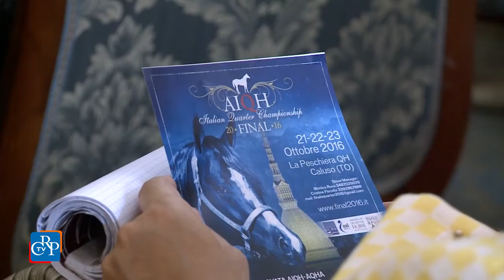La Coppa delle Regioni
Sono più di cento i cavalli che partecipano, dal 21 al 23 ottobre presso il centro ippico di Caluso, in provincia di Torino, all’Italian Quarter Championship - Finale 2016. In gara, esemplari di Quarter horses, cavalli americani molto amati per la loro dolcezza, derivati da incroci tra purosangue  e cavalli di razza spagnola. La manifestazione, denominata Coppa delle Regioni, è patrocinata dal Consiglio regionale ed è stata presentata a Palazzo Lascaris.

[interviste a: Daniela Ruffino, vicepresidente del Consiglio regionale, e Cristina Fiscella, responsabile Regional Piemonte Quarter Horse]